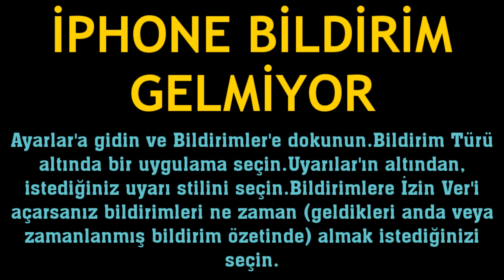İphone Bildirim Gelmiyor Sorunu Çözümü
Merhabalar bu videomuzda sizlerle birlikte iphone bildirim gelmiyor sorunu çözümü nasıl yapılır sorusuna yanıt vermeye çalışıyoruz.İyi Seyirler Dilerim.

iphone bildirim sesi gelmiyor
iphone bildirim gelmeme hatası çözümü
iphone bildirim neden gelmez